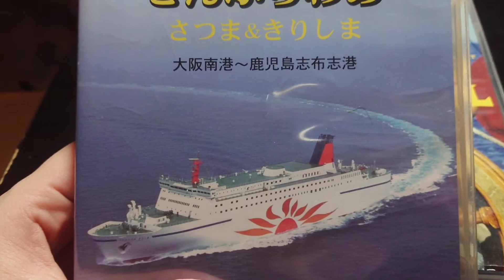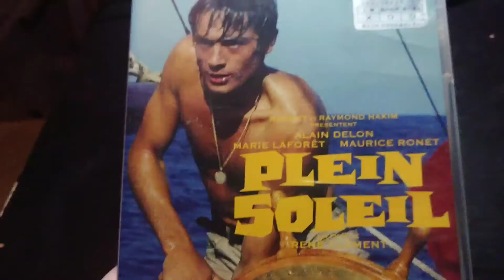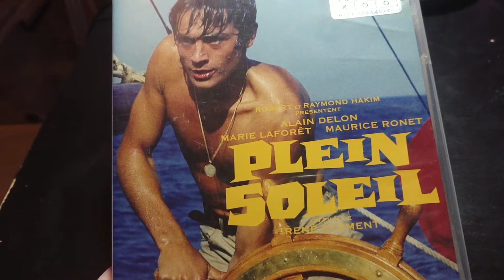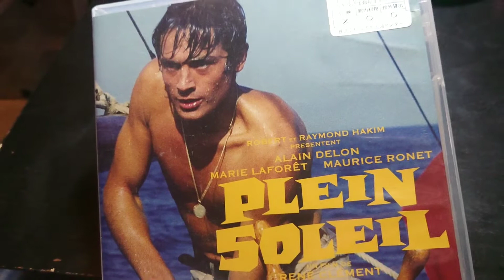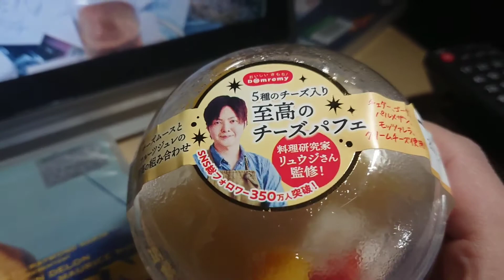12/4-12/5. 映画鑑賞[太陽がいっぱい] & リュウジおにいさん監修チーズスイーツ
12/4(金) 23:51 ～ 12/5(土) 0:21